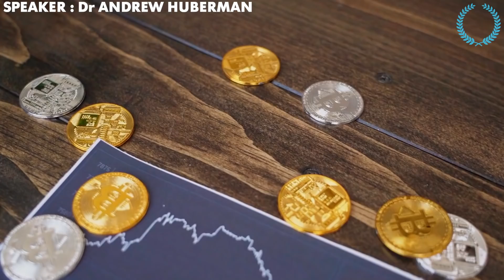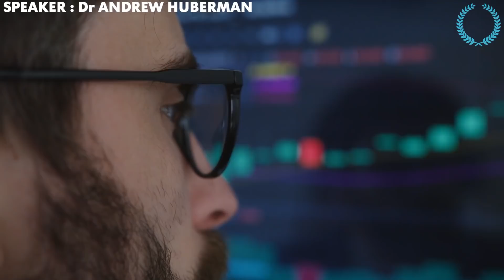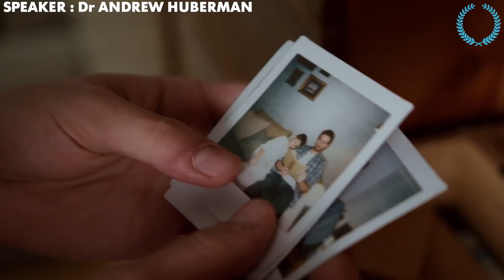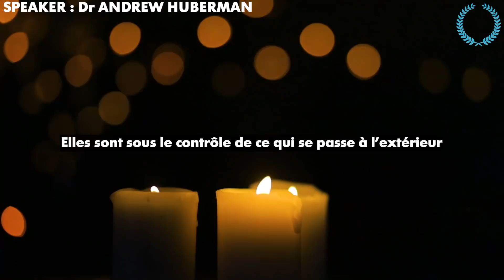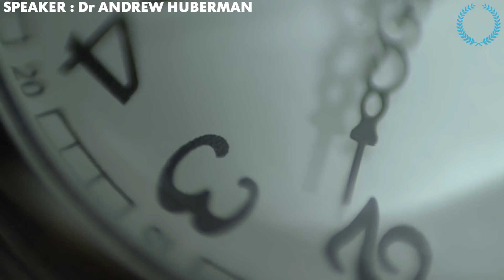"Après Avoir Regardé Ça, Ton Cerveau Ne Sera Plus Le Même !" | Neuroscientifique Dr Andrew Huberman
Profite dès maintenant de ton premier livre audio offert gratuitement

Le neuroscientifique de Stanford explique le contrôle de la dopamine et comment ne plus jamais être paresseux.

Nous aborderons des sujets tels que :

motivation musculation
motivation amour
motivation boxe
motivation business francais
motivation discours
motivation developpement personnel
motivation depression